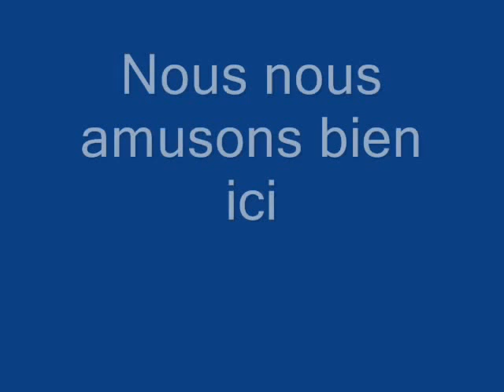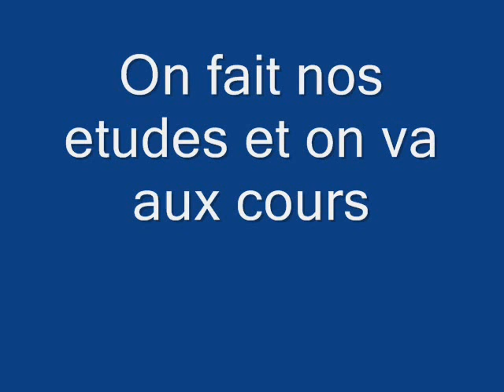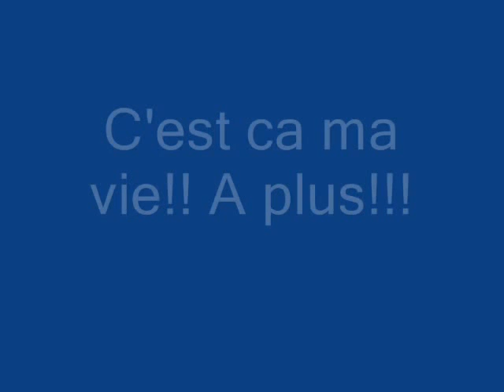La Vie Sure le Campus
campus